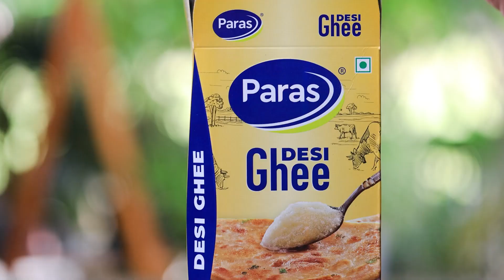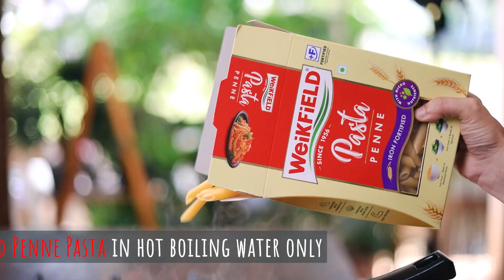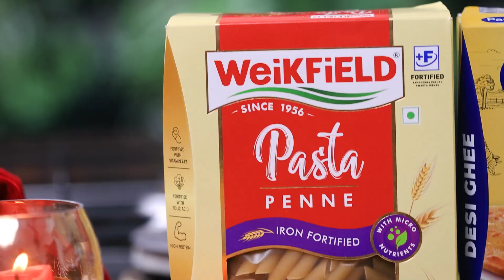Weikfield x Paras Ghee | Ghee Makhani Penne Pasta Recipe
Ready to taste a tangy and delicious dish powered by a secret ingredient? Presenting the Ghee Makhani Penne Pasta recipe, specially crafted by Weikfield Pasta and Paras Ghee.